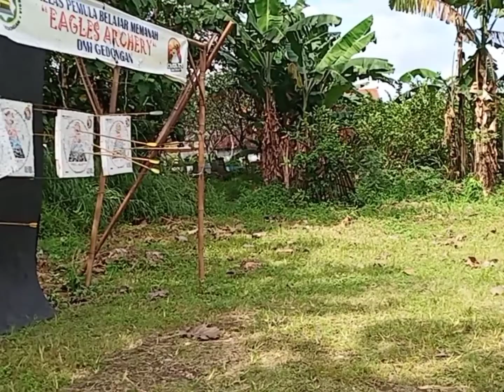PANAHAN SD MPU COLOMADU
Dalam rangka mengamalksn salah satu hadist Nabi yang menganjurkan agar ansk-ansk kita dididik memanah, SD MPU melalui program ekstra kurikukernya menjalsnksn program ini setisp hari Sabtu. Kegiatan ini merupakan kegiatan ekstra mandiri pembisyaan ditanggung oleh orang tua murid. Pelatih panahan adslah Ustadz Imron Dari Perkumpulan Pan shan Khilafah Rimayah Solo.